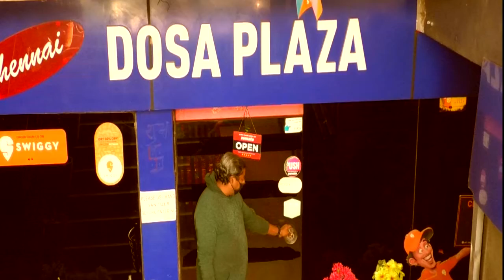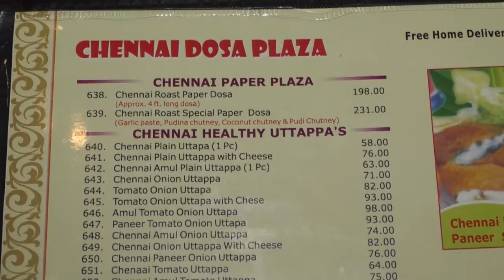JDU राज्य कार्यकारिणी की बैठक, BJP पर दूसरे दिन भी चला, 'तीर' इशारों-इशारों में साधा गया निशाना